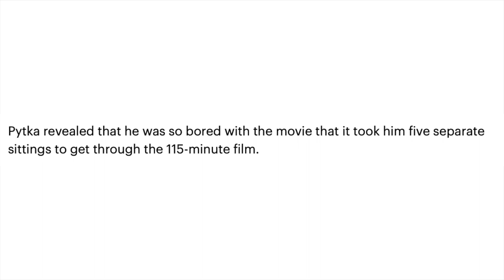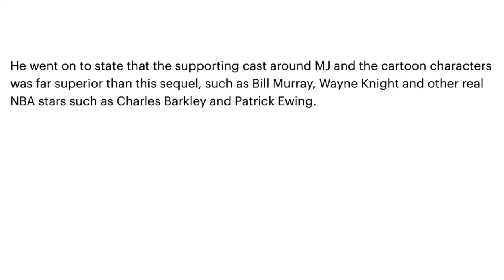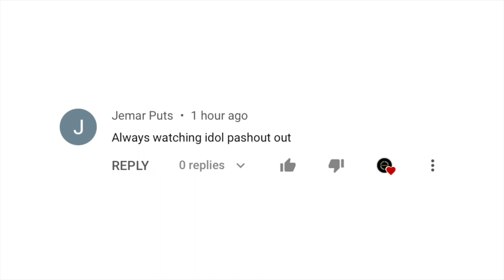Pangit Daw Ng Movie Ni LeBron Na Space Jam: A New Legacy Sabi Ng Dati Nitong Direktor!